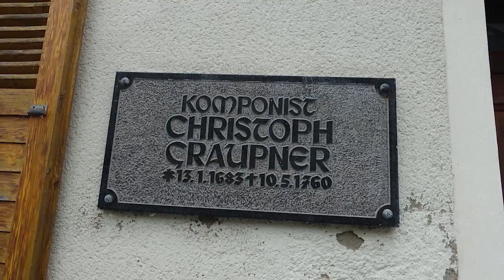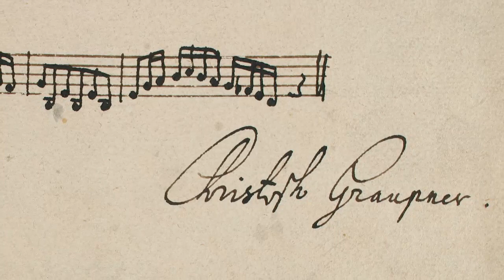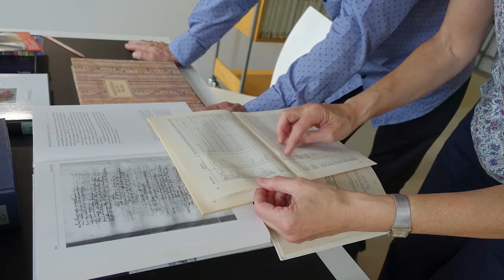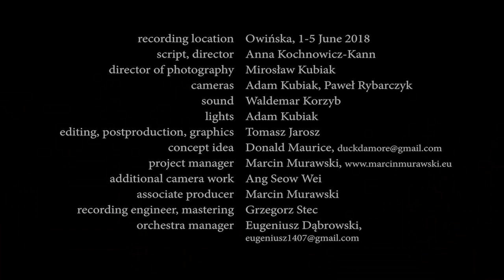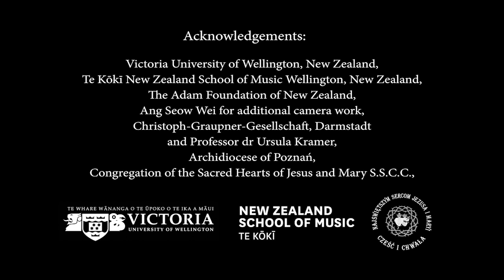GRAUPNER FOR VIOLA D'AMORE & MORE full dvd movie 2018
Filmed at the Owinska Monastery in Poland in June, 2018 this movie was released the following November and subsequently screened in the Netherlands, Poland, Germany, Canada and New Zealand.
Because Covid-19 has prevented any further public screenings, by mutual agreement between Donald Maurice, Marcin Murawski, Anna Kochnowicz-Kann and Acte Prealable, this film has now been made available for free viewing on YouTube. Details appear in the final credits.
For all territories
For Australia and New Zealand